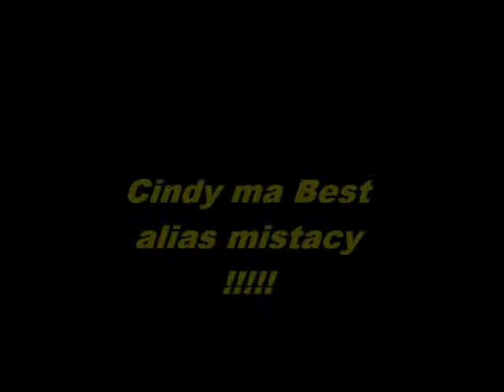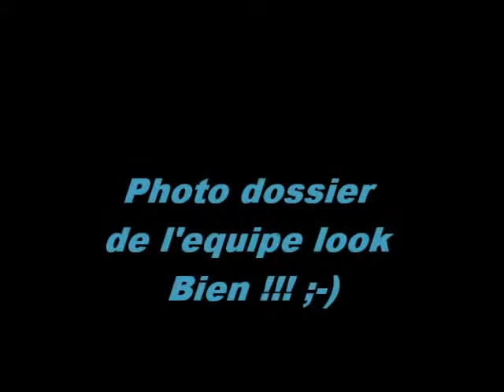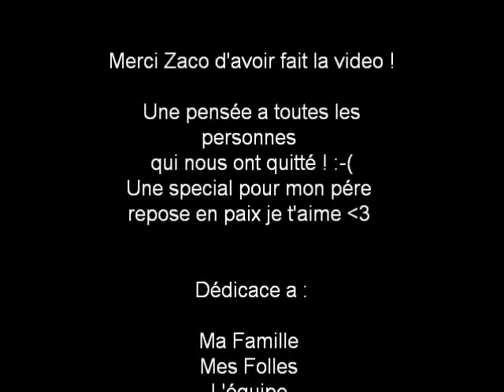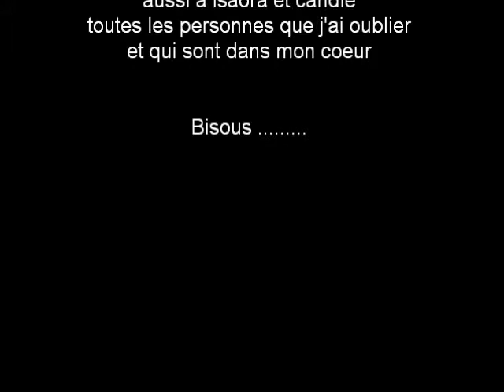Zaco melissa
equipe